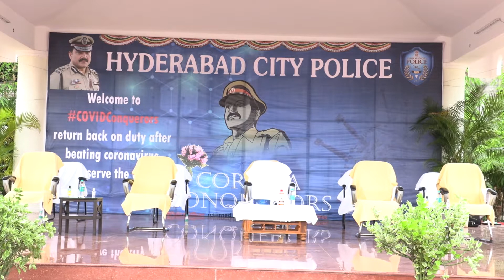COVID19-CONQUERORS/ SOUTH ZONE POLICE/WELCOMING PROGRAM VISUALS /PRO HYDERABADPOLICE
Today(12th August 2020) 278 South zone  Police officers infected in which  216 Police officers reported for duty, Who are the conquerors of covid19. Sri. Anjani Kumar, IPS, CP Hyderabad congratulated them for their successful recovery and joining back for duties. The Commissioner of Police, Hyderabad honored them with a certificate and a small gift.
 Later CP Hyderabad told that we are very happy to welcome the Covid19 Conquerors. Hyderabad City Police have been fighting with the Corona Virus for public safety for 24 hours since March. The Government of Telangana has started the movement of Trains. Of these, about 4 lakh migrant labor from other states were sent to their states by 40 trains.  The role of our city police is crucial in this.  We have been doing a new kind of maintenance duty for the last five months due to the coronavirus. Do not blame yourself badly because you are infected. We are  Fighting with coronavirus we are doing work at  Containment zones, Shifting of Migrants in Trains and Crime Detection, Prevention duties after lockdown.
The outside police force is also not coming, so our city police will have to do extra duties. Our Hyderabad City Police is very good in every aspect. Conviction rate increases and crime rate decreases due to our professionalism.  The Hyderabad City Police has so far received 1500 corona positives, many of whom are recovering and attending to duties. And 120 police personnel donated plasma. Follow the same precautions and duties while fighting the coronavirus in a similar manner for another four months.
 So far people of all religions in Hyderabad have been very cooperative with us when it comes to their festivals. Now in a few days, Muharram and Ganesh festivals are coming, you should bring awareness among the people in advance
  Take public support to create awareness about the upcoming festivals. We are requesting the media, In this media role is also very important to create awareness in public about processions, festivals, etc. The coronavirus has made us a good habit, which means being in love with the family and increasing the children's affection for the mother and father.  Whether police children are at home due to coronavirus, it would be great to give online classes.  Every hospital has a Police Liaison Officer if you need anything and you can get the appropriate assistance with them.
 Hyderabad city is No.1 city in the nation, in terms of safety and security as well as climate. All of you should be proud of the Hyderabad City Police.
  Those who have recovered from the coronavirus should be brave enough to educate others about the corona. My thanks also to the family members of the police. After conquering the corona, use masks ... sanitizers ... follow the physical distance also. The 216 police personnel has also shown their gratitude to the Police department.
 Sri.DS.Chauhan, IPS, Addl. CP, L&O & I/C CAR Hqtrs,  Sri.Tarun Joshi, IPS, Jt.CP. Special Branch and Sri.Gajarao Bhupal, IPS, DCP  South Zone, and other officers have attended the program.